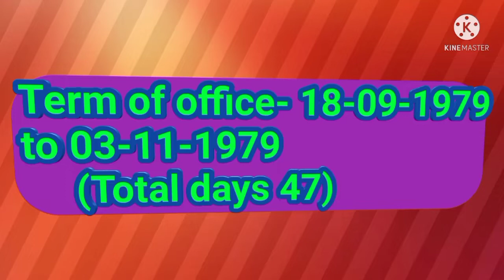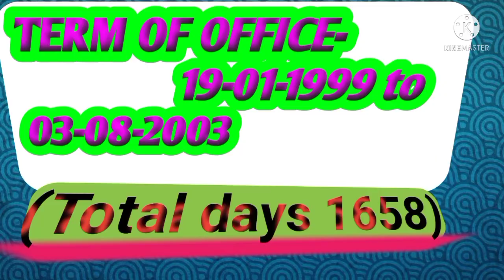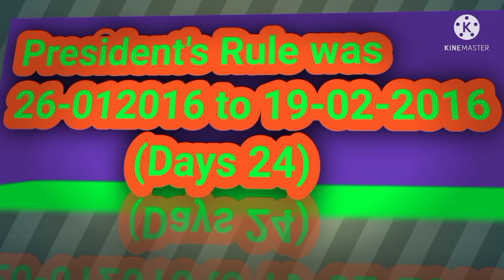Arunachal Pradesh Chief Ministers List// Past to Present// List of Chief Ministers of Arunchal Prade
Hello Dosto Yeh  Video apna Arunchal ka Mukyamantri ka list Bataya gaya hein/// Please isko dyan se dekhna///

    Qki esmei Kuch kuch interesting wala b dekhne milega//

 Thanks to very  much everyone for watching my video